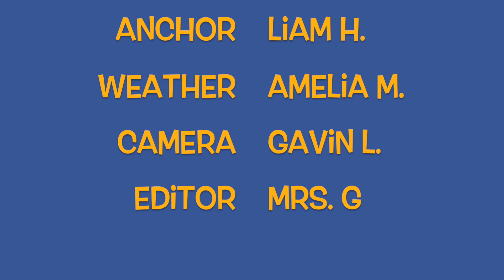RLTV 5 9 23